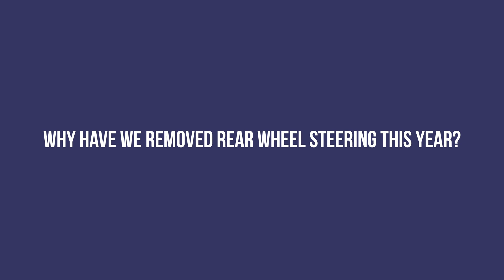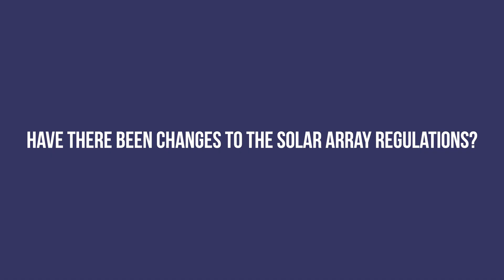2021 Regulations Preview with Chris Selwood | Bridgestone World Solar Challenge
Find out more about a few of the disruptive changes set to feature in the 2021 Bridgestone World Solar Challenge Regulations.